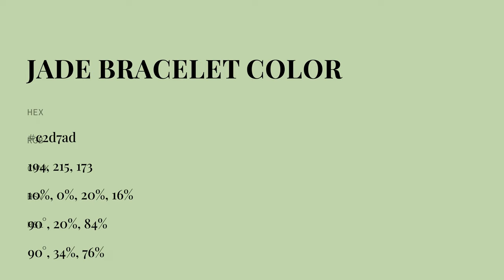Jade Bracelet color c2d7ad hex color - Green color - Warm color c2d7ad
What color is Jade Bracelet ? c2d7ad hex color - Green color - Warm color c2d7ad

Hex c2d7ad Color Code is also known as Jade Bracelet color.

Hex c2d7ad Color code in RGB color code model is created after adding 76.08% red color, 84.31% green color and 67.84% blue color.
Hex c2d7ad Color code in CMYK color (process color) code model is generated after subtraction of 9% cyan, 0% magenta, 19% yellow and 15% black.